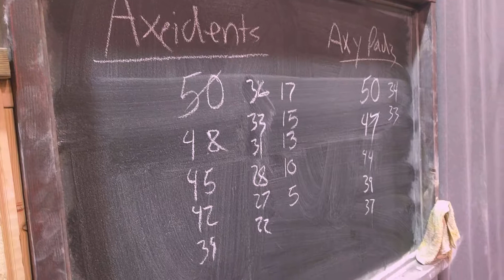Road Trip (March,2nd, 2018) | Tay Vlogs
As requested by the people on Twitter, Tay is trying to do more Vlogs!

Last Weekend Tay packed up his car and made the trek north too see his friends from his old stomping ground for Mike's birthday. A long drive, but well worth it to see the best group of friends a guy can have!

Music